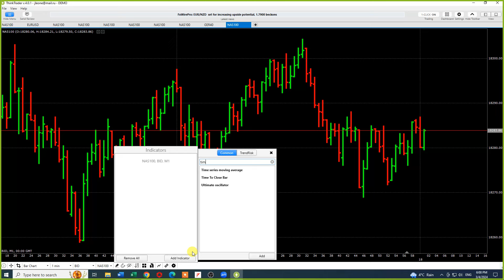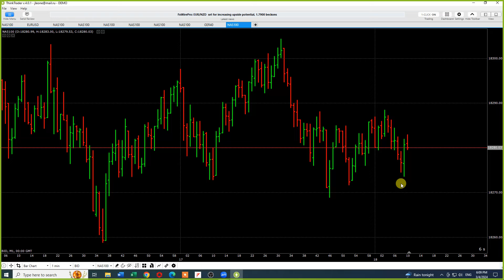James Webinar 04/03/2024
Unashamed motivation and the responsibility we put upon ourselves to achieve.